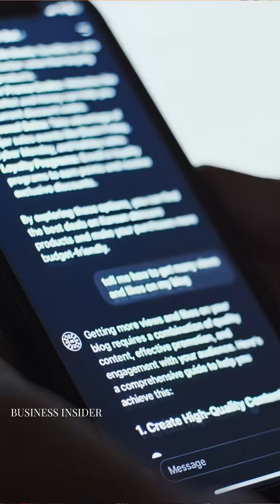The Backbone of the New Chip Economy Is......Chemistry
What is Chemours doing to develop liquid cooling technology for chips and why is chemistry necessary for AI data centers?